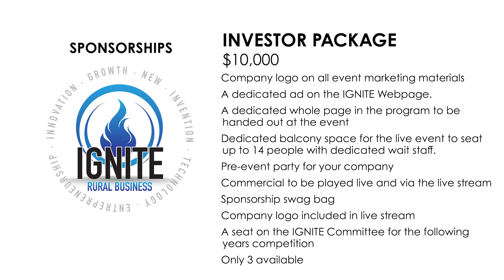IGNITE Sponsorships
Great Bend Economic Development launches entrepreneurship competition, IGNITE Rural Business, to bring businesses to Barton County